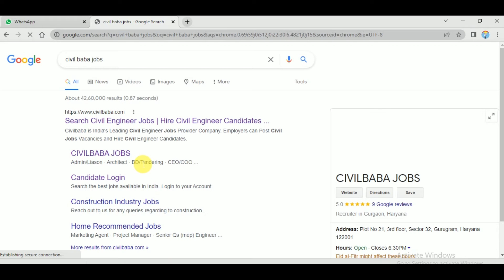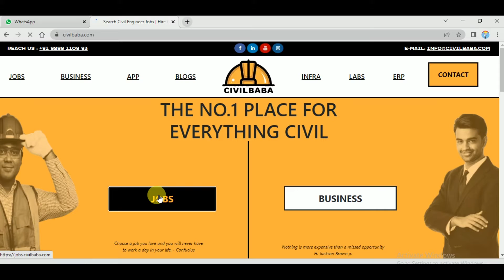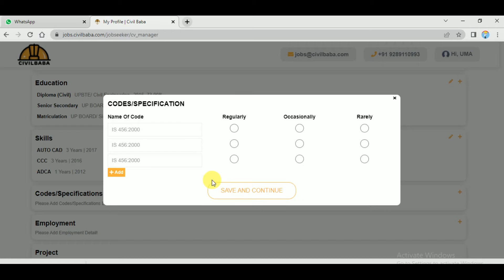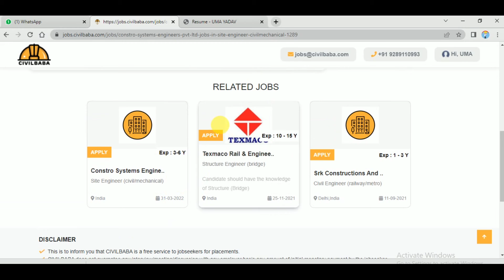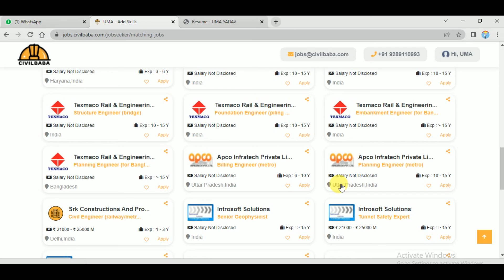All civil Engineering jobs Alert and Update, Private or Gov. jobs with Civil_Baba_Jobs